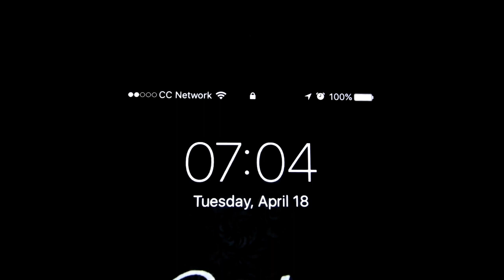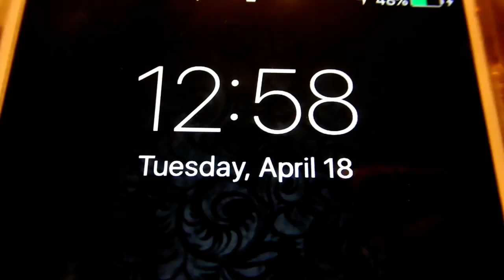GETTING MY WISDOM TEETH REMOVED (FUNNY REACTIONS) | VLOG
► GETTING MY WISDOM TEETH REMOVED (FUNNY REACTIONS)